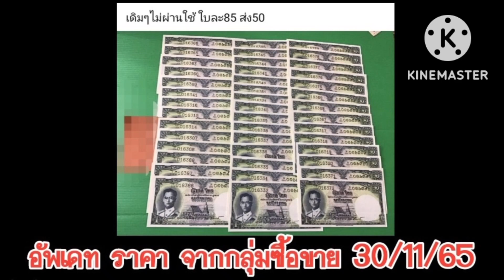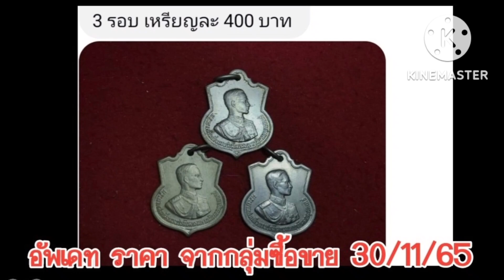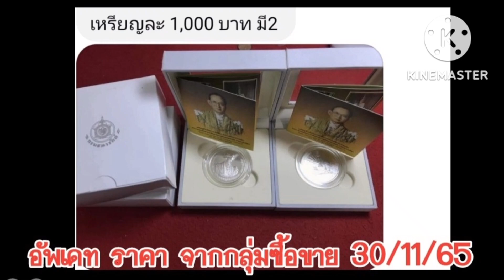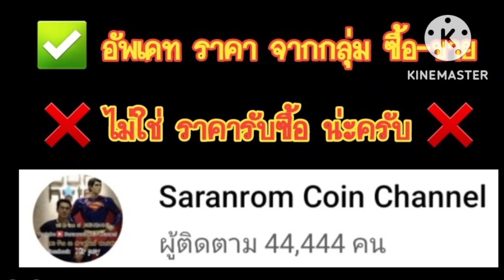EP.1​ 30/11/65 เปิดโลกนักสะสม​ ( ราคาจากกลุ่ม​ซื้อขาย)​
✅ คลิปอัพเดทราคาเหรียญ  ที่ขายกันจริง ในกลุ่มซื้อ-ขายเหรียญ
❎ ไม่ใช่ราคารับซื้อน่ะครับ